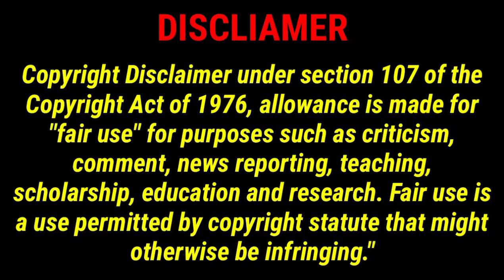Thane Adivasi Koli Protest आदिवासी कोली समाज आरक्षण को लेकर शाना भाऊ ने CM Eknath Shinde से की मांग।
Adivasi Koli Reservation
Adivasi Koli Samaj Arakshan
Adivasi Koli samaj protest
Adivasi Protest
Maratha Arakshan
Maratha reservation News
Shana bhau sonawane
Shana भाऊ तोरसेकर latest
Thane Adivasi Koli Samaj Reservation Protest
Thane dehshat
hindi news
maratha reservation
thane dehshat media
thane dehshat media network
thane dehshat news
आदिवासी कोली समाज आरक्षण
को लेकर शाना भाऊ
ठाणे दहशत मीडिया नेटवर्क
ने CM Eknath Shinde से की मांग।
27% reservation for Adivasi Koli community
Adivasi Koli community on the warpath
Government must listen to the demands of the Adivasi Koli community
Adivasi Koli community will not rest until their demands are met

Contact Arif Yusuf Shaikh
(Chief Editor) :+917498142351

TWEETER:-